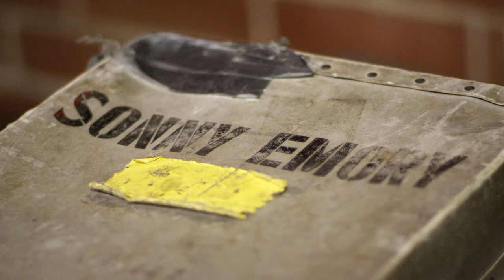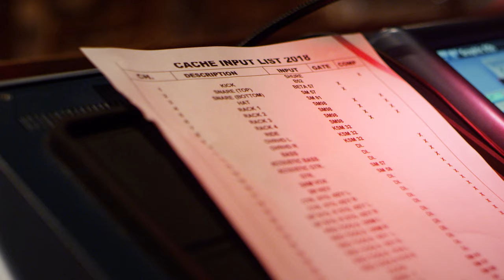Sonny Emory // Sideman Magic [MartinLogan Presents: Artists in Motion]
Sonny Emory is a world-famous drummer and percussionist who has worked with legendary artists as varied as Eric Clapton and Earth, Wind & Fire. Sonny shares the stress and reward of putting together his own band of musicians, and finding his personal Truth in Sound, on a new creative stage.

Part of MartinLogan’s “Artists in Motion” video series spotlighting the creative process in musicians and artists and audio innovators, all searching for their personal Truth in Sound, and sharing their experiences and their passions.